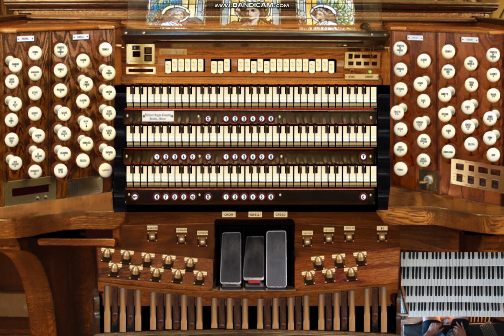Eternal Father, Strong to Save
Organ: Milan's 1928 MT. CARMEL E.M. SKINNER Sampleset; Hauptwerk running on Windows, being played on a custom (built by Phil) four manual organ.